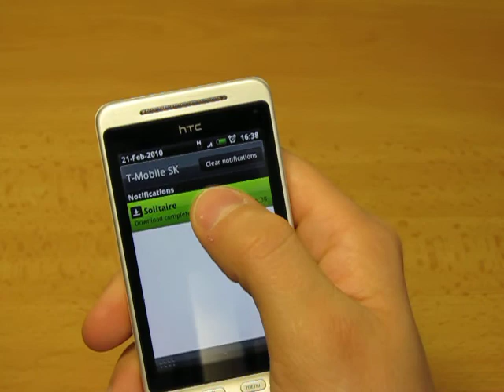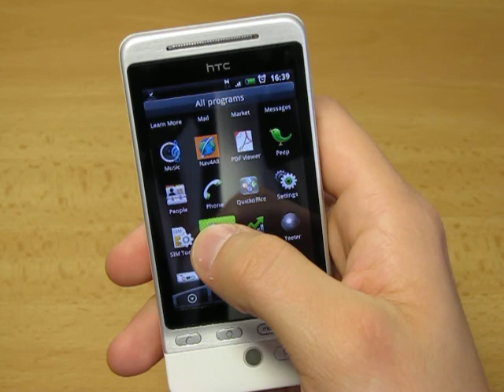Android tipy&triky - Ako nainštalovať hru Solitare